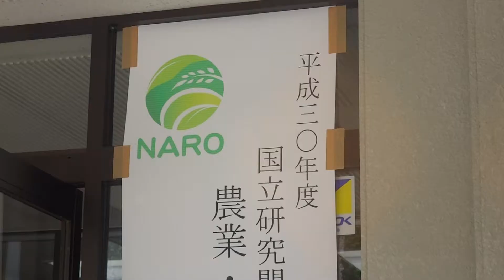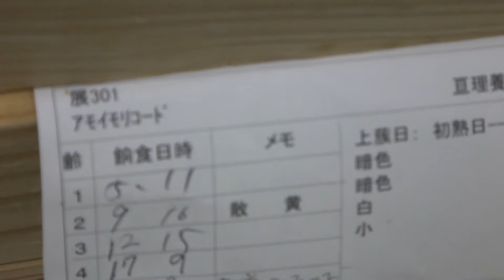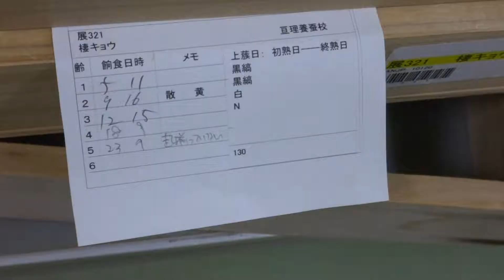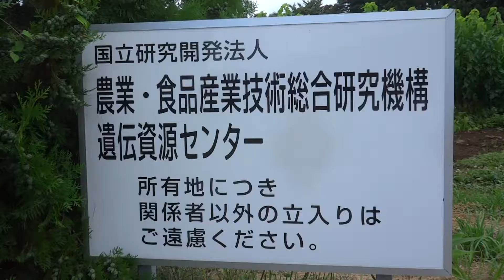平成30年度 農研機構 遺伝資源センター カイコ保存チーム 一般公開(山梨県北杜市)2018年7月29日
農業・食品産業技術総合研究機構
遺伝資源センタ　カイコ保存チーム
山梨県北杜市　2018年7月29日

農業･食品産業技術総合研究機構　遺伝資源センター　カイコ保存チーム(北杜研究拠点)一般公開　2017年7月30日